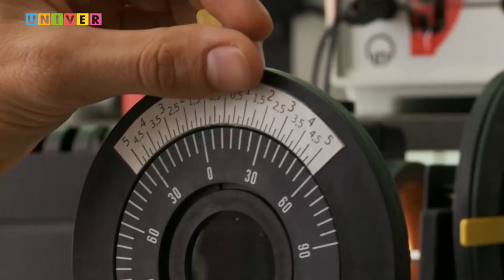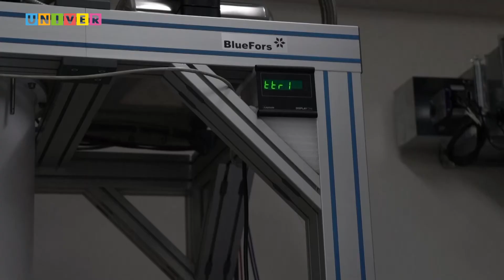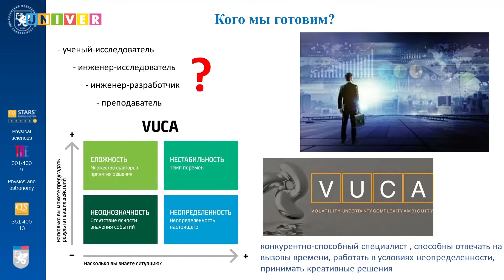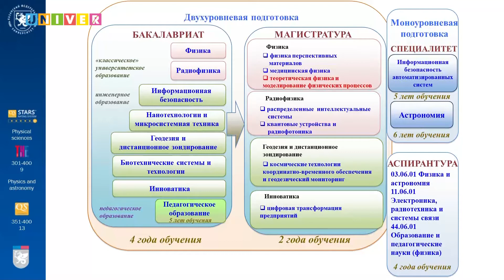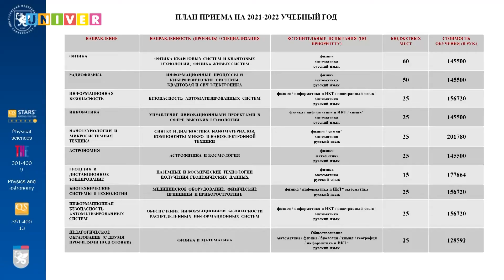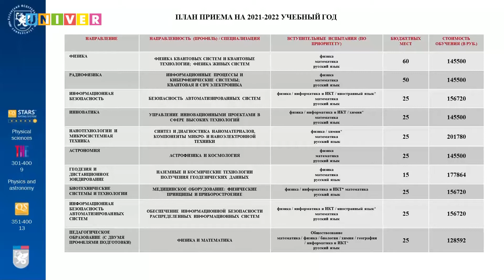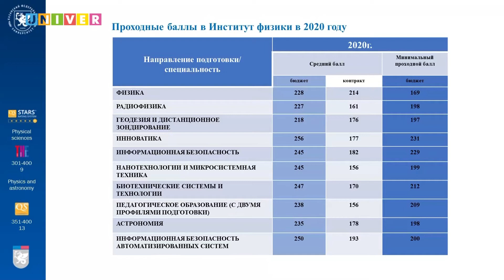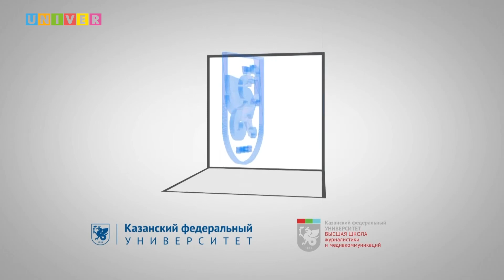Инста-лайф Институт физики Казанского федерального университета